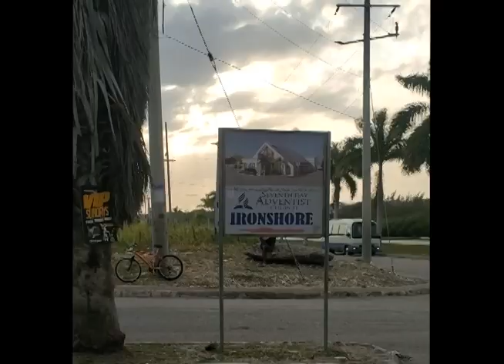Drag Racing at Ironshore, Montego Bay | SHORTS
Teino Evans Media...